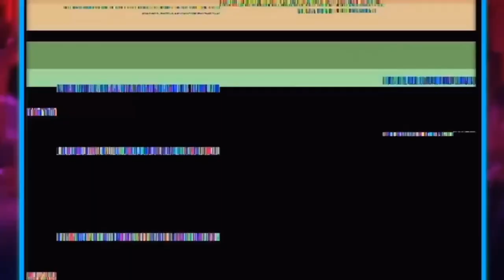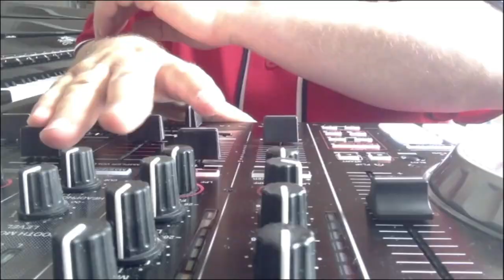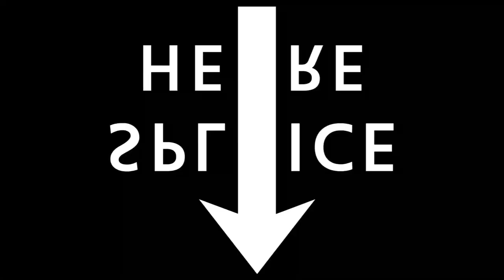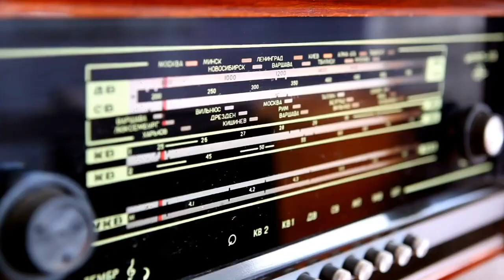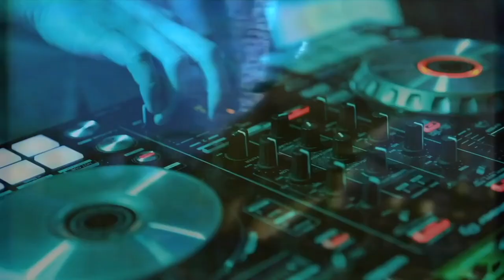C-60 MIXTAPE VOLUME 33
Broadcast on Soul Music Radio